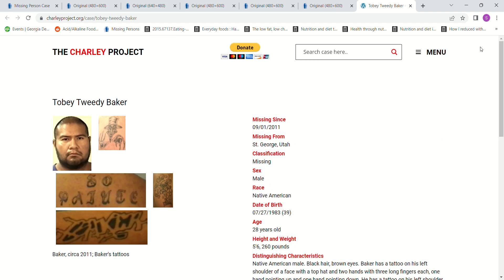Missing Tobey Tweedy Baker age 28 St George, Utah 5'8 260lbs Sept 1st 2011, Did he go to Nevada?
Missing September 1, 2011
Tobey Tweedy Baker age 28 St George, Utah
5'8 260lbs
Native American
Did he go to Nevada?